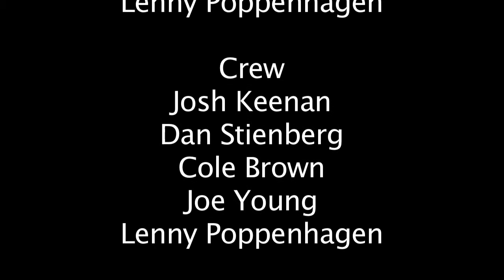Poker Lighting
This Short Film Lighting project was produced by students from the Interactive Design and Video Production Program at Hennepin Technical College is Brooklyn park, Minnesota. Produced by Lenny, Cole and Joey.